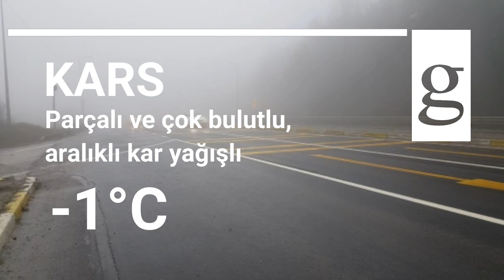2 Şubat 2019 Cumartesi Hava Durumu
Meteoroloji, yurdun Kuzeybatı kesimlerinde sıcaklığın 2 ila 4 derece artacağını bildirdi. Türkiye genelinde yarın hava nasıl? İşte 2 Şubat 2019 Cumartesi hava durumu